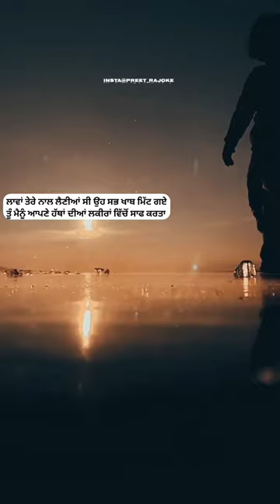Amrinder Gill | Raj Kakkra | New Punjabi Song 2023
Music Label: Music Waves Productions Ltd

Webmusicwaves.ca

Amazon iTunes

Artist: Amrinder Gill

Song: Dildarian

Lyrics: Raj Kakra